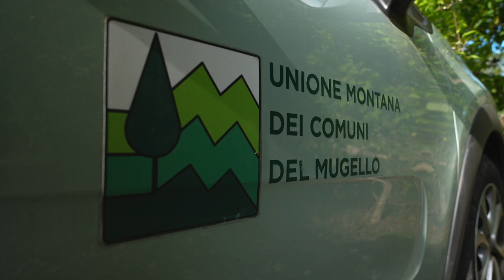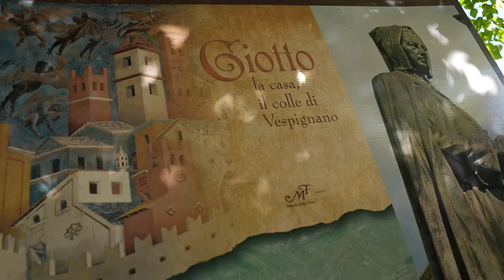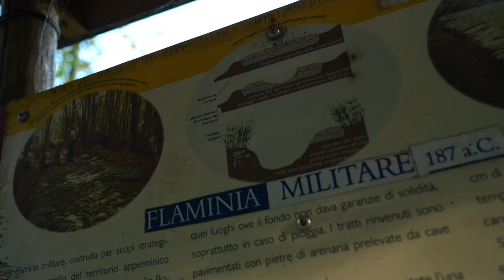RUNNING SCENERY: MUGELLO, ep. 1 - Unione Comuni del Mugello - ICARUS ULTRA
L'ultrarunner Paolo Venturini torna per un nuovo viaggio di corsa tra i posti più spettacolari del mondo: in questo primo di due episodi di Running Scenery ci porta alla scoperta del Mugello.